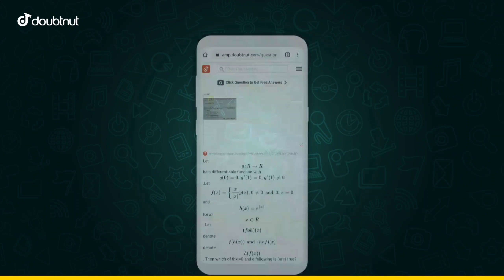class 10 maths chapter 5.2 question 4 | class 10 maths chapter 5 exercise 5.2 question 4 in hindi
1) Apne Doubt ki photo kheecho
2) Sawal ko crop karke send karo
3) Turant Video Solution pao

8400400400 par Whatsapp karke apne sabhi Doubt ko kardo out!!